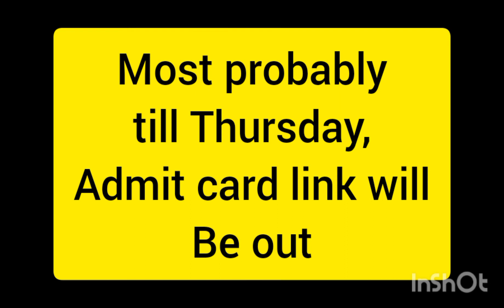MP bhoj b. Ed d. el. Ed amd bsed admit card update 2022